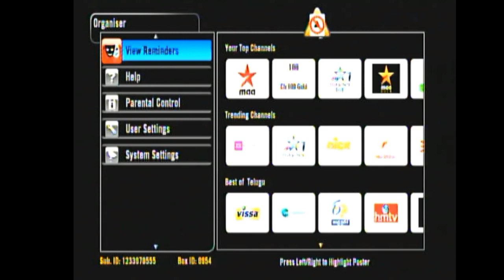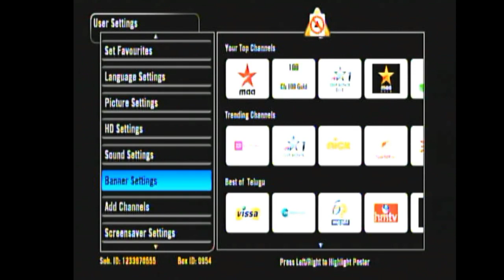tata play banner time setting | tata play banner time change kare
Harsha Ki Tech